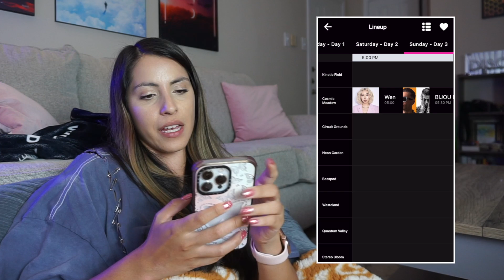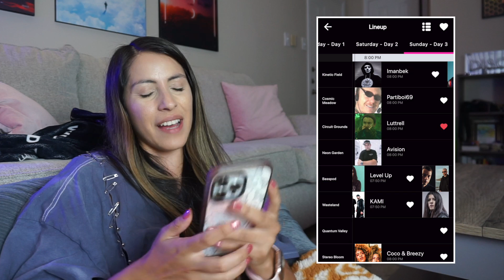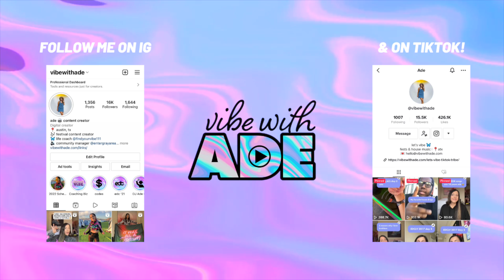My EDC 2022 Set Times Schedule + Meetup Info!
SEE YOU ALL SOON!!! Meetup at Flower Tower with the lunchbox fam at 8:30 pm on Saturday!

timestamps:
00:00-00:19 - intro
00:20-07:17 - friday
07:18-13:44 - saturday
13:45-19:22 - sunday
19:23-20:06 - outro

xoxo,
Ade